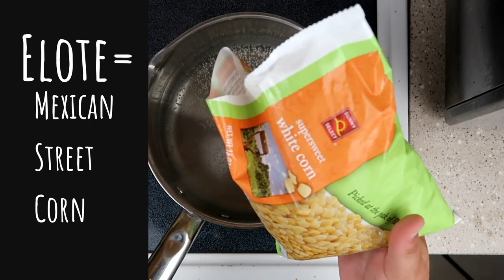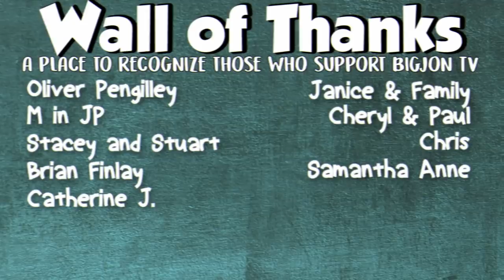Cinco de Mayo Menu | Burritos | Rice | Elote || What's Cookin' Wednesday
On today's video we are sharing a tasty menu for Cinco de Mayo. Being from California, we have some of the best Mexican food outside of Mexico, and love to make it at home as well! So we are sharing our recipes for make-ahead burritos with beef, beans and cheese, mexican rice and elote!

Jon & Jess
BigJon TV
420 West 4th Street #964

Hey, if you made it this far comment with your favorite Mexican food.